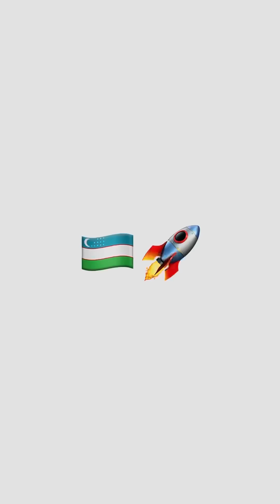2-mavsum 4-qism Hayotiy vine bo’ldi 😂 like♥️ Koment yozib qoldirarsiz ✅